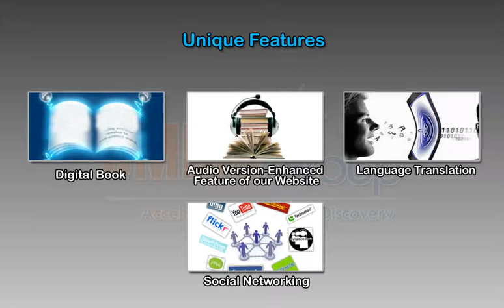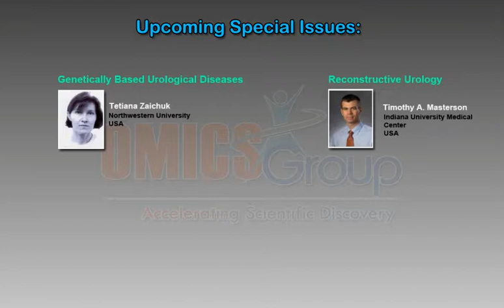Medical & Surgical Urology Journal | OMICS Publishing Group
This video belongs to Urology which is the medical and surgical specialty that focuses on the research prospectus of urinary tracts and  reproductive system of both males and females. Medical & Surgical Urology Journal encompasses the biological, surgical, clinical & medical aspects on uro-oncology, renal transplants, reconstructive urology, renal physiology, calculi etc.The journal is aimed at providing readership wuth current research topics and comprehensivge reviews on all aspects of medical & surgical urology.It is an Open Access by OMICS Publishing Group which is an international,peer-reviewed journal overlays the development of new therapeutics for urologic diseases. Medical & Surgical urology under open access is publishing an overview of human research on urology, uro-radiology, pediatric urology, genito-urinary medicine, uro-oncology, treatment of urologic diseases and comprehensive reviews on all aspects of medical & surgical urology related researches.

To access more information about Journal of Medical & Surgical Urology please follow OMICS Publishing Group's official page